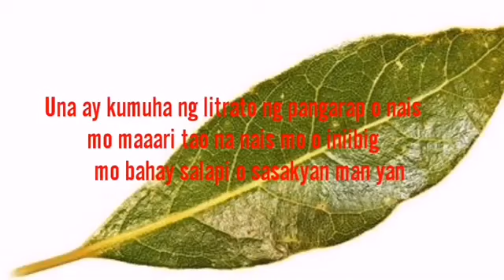Tuparin ang mga kahilingan sa panagitan ng dahon ng laurel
Bigyang kasagutan ang iyong mga kahilingan sa pamamagitan ng video na ito. Isang kasayangan ang hindi paggawa nito.Huwag mo itong gagawin kung wala kang tiwala na gagana ang spell na ito.

Pinaysatlove.
philippineone foundation